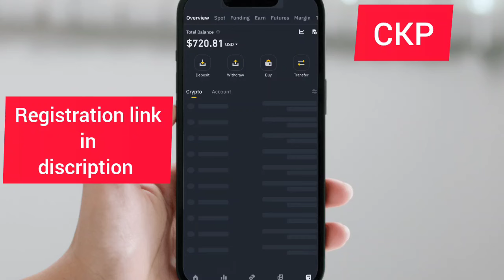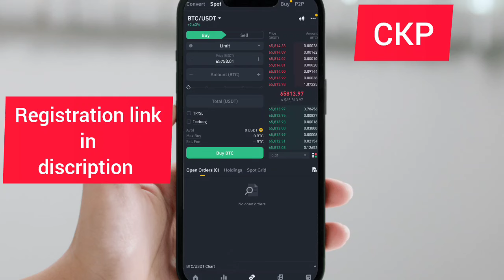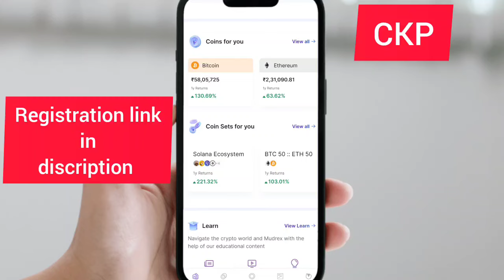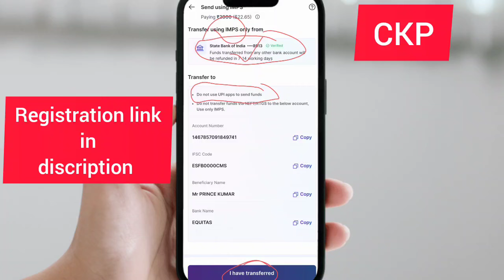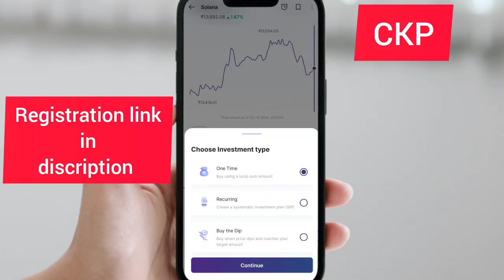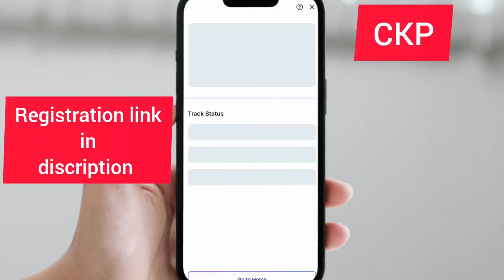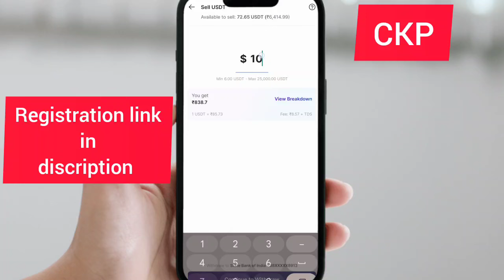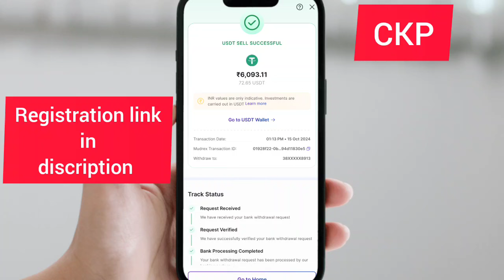Crypto withdrawal in INR||Bitcoin withdrawal via Bank transfer|usdt kaise kharide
Get Bitcoin worth ₹200 on your first deposit of minimum 2000 when you sign up with my link or code Q49T30CR

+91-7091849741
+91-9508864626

*Company profile :-Dream come true information technology is a service providing company which is lunched aug-2022*

*Company working in multiple sector:-*

*1-Real State (Perk exilence pvt.ltd)*
web:-per.homes

 *3-trading*
*4-charity*

fore more information to connect me

this project is not a short term it's long term and real project it my opinion

*🌐DCT NETWORK 🇦🇪*

*🔷PASSIVE*
*up to 1.5% daily paid Monday to Friday on 75% of education package value*

*✴ACTIVE*

*1⃣ Direct Sales: 8%*

*2⃣ Indirect Sales: 10% divided into 7 Levels depending on your package value*

*3⃣ Binary: 8%, 9% or 10% depending on your own package value*

*4⃣ Repeat Bonus: Every time someone in your team, renews or purchases another package, you will receive all the relevant bonus again*

*5⃣ Quick Start Bonus: First 30days of your Joining date*

*6⃣ Team Trainer Bonus: First 30days of your Joining date*

7⃣  *Residual Bonus: Starts from Executive Rank*

*🔄Withdrawal Fee: 10%inBtc*
*🔃Creating a Gift Code with your balance Free*

*Timing is everything. Brand New Opportunity. With physical office with proper management, blockchain and IT team. No hired CEO. Cofounders are upfront, transparent and working round the clock to build a solid foundation with long vision to stay in the blockchain world and adapting to technology shift to Defi, Metaverse and gaming world*